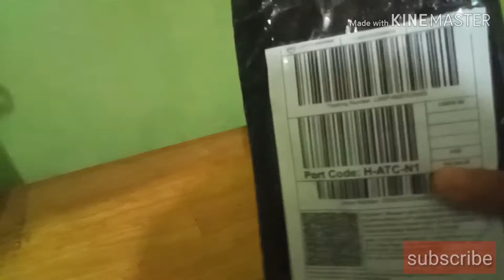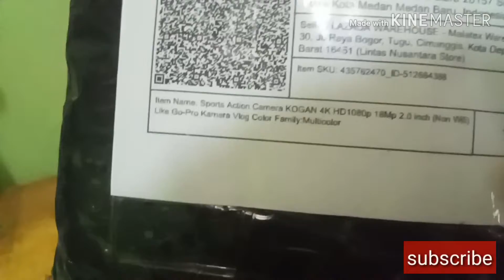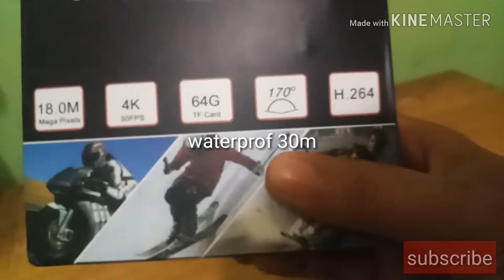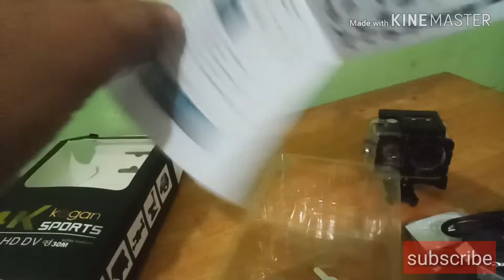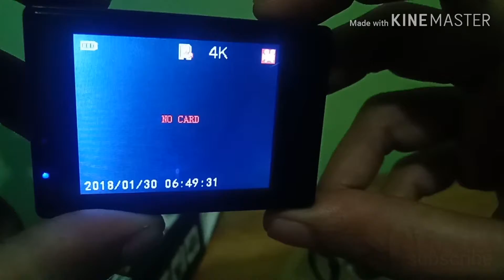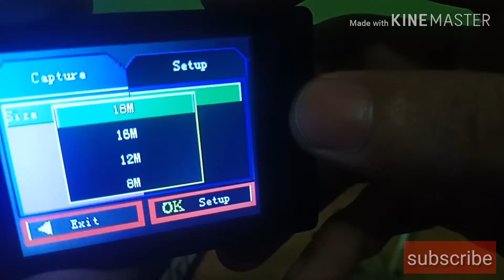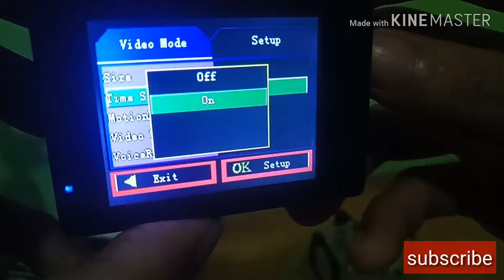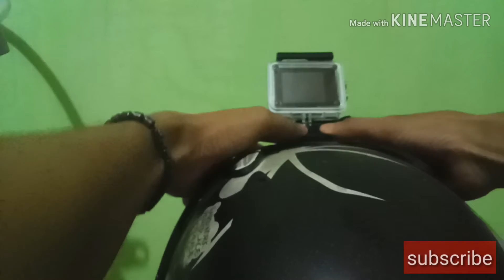UNBOXING...!!!kamera kogan 4K 1080P waterproof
Unboxing kamera kogan 4K 1080P HD yang non wifi yang sekarang harga murah dan terjangkau dengan pemesanan online...
Yang non wifi yang di unbox ini harga kisaran 150k

                                                                                  Boja lubis